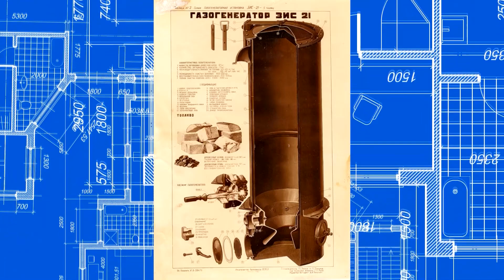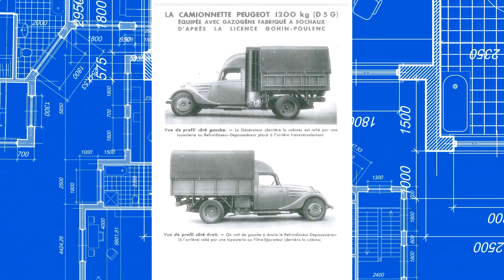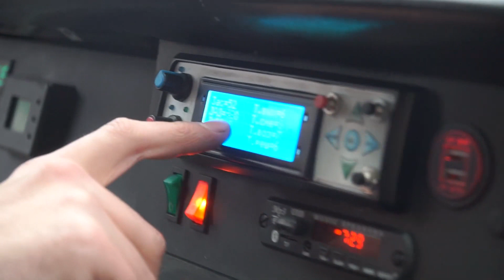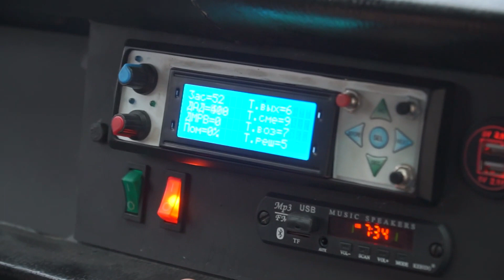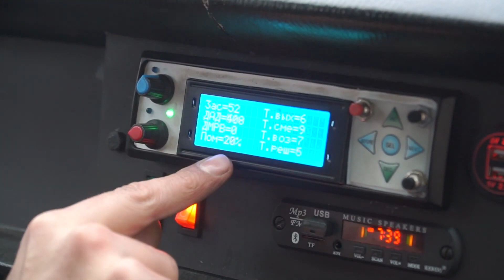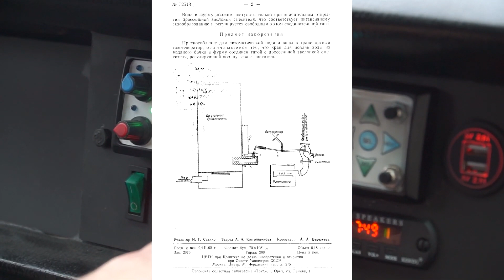Replaceable charcoal gasifier tuyere and supplying a gasifier with water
Looking through patents on gasifiers, I came across a rare but very interesting work by comrade Shakhov, a survivor of World War II. The two patents I'm going to show you here are valuable because they are rare. Why?

Gengaz.net
Gazogen.ru
tariff.gazogen.ru